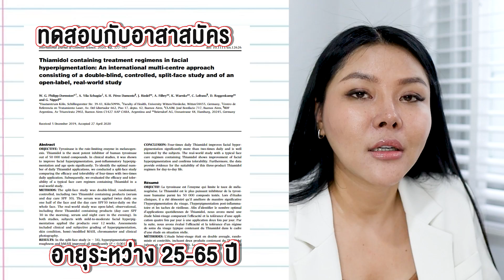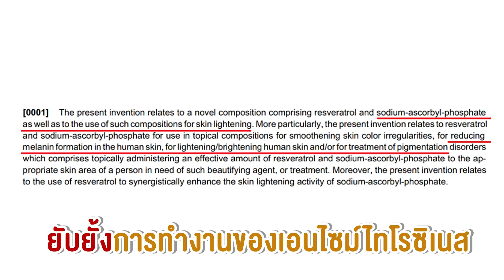(กูรูเช็ค) NIVEA LUMINOUS 630 เคลียร์ฝ้ากระ จุดด่างดำ รอยดำสิว ลึกถึงต้นตอ เวิร์คจริง!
เคยสงสัยไหมทำไมรอยดำถึงไม่หาย ฝ้า เป็นซ้ำซาก ??? แก้แค่ปลายเหตุไม่ได้นะบอกเลย
จริงๆ มีหลาย SOLUTION ถ้าแก้ถูกจุก เลือกแค่เลือกสาร ACTIVE ที่เน้นฝ้า จุดด่างดำ
ต้นตอสะสมยังไงก็ช่วยถูกจุดถึงต้นตอกันไปเลย สกินแคร์จะเป็น SOLUTION ที่เวิร์คสุดๆ ละ
อย่างแบรนด์ที่หม่องนึกได้ตอนนี้ ก็จะเป็น NIVEA ที่เค้าคิดค้นสาร LUMINOUS 630 เป็นสารกลุ่มอนุพันธ์ RESORCINOL ช่วยเพิ่มความกระจ่างใสให้ผิว
เอกสิทธิ์เฉพาะของ NIVEA ซึ่งใช้วิจัยถึง 10 ปี คิดค้นมาจาก 50,000 สาร จนมาเจอสารลำดับที่ 630 ที่เวิร์คที่สุด

หม่องจับรีวิว 3 สูตรขายดี -สูตรใหม่ ก็จะมี
✅ NIVEA LUMINOUS 630 ANTI-AGE & SPOT SERUM (นีเวีย ลูมินัส630 แอนตี้ เอจ แอนด์ สปอต เซรั่ม)
เซรั่มแถบแดง ลดฝ้าแดด จุดด่างดำสะสมมานาน เติมริ้วรอยร่องลึก สูตรนี้เหมาะกับวัย40มากๆ ค่ะ
✅ NIVEA LUMINOUS 630 ADVANCED SPOT SERUM (นีเวีย ลูมินัส630 แอดวานซ์ สปอต เซรั่ม)
เซรั่มแถบทอง ปรับสูตรใหม่เน้นลดปัญหาฝ้าแดดจุดด่างดำสะสม +เพิ่มความกระจ่างใสผิว เหมาะกับวัย 30 ทั้งคนที่มีจุดด่างดำ ฝ้าที่เกิดจากแสงแดด หรือ ฝ้าที่เกิดหลังการตั้งครรภ์
✅ NIVEA LUMINOUS 630 POST-ACNE MARKS SERUM (นีเวีย ลูมินัส630 โพสต์ แอคเน่ มาร์ค เซรั่ม)
เหมาะกับวัย20 + ตอบโจทย์คนเป็นสิวสุดๆ โดยเฉพาะคุณๆ ที่มีรอยดำที่เกิดจากสิวสะสม ผิวไม่เรียบเนียน ลองใช้ดู
ทั้ง 3 สูตร เวิร์จริง ราคาเดียวกันหมดเลยนะ ราคา 799 บาท ขนาด 30 มล.
หม่องลองใช้สูตรสีทอง ADVANCED SPOT SERUM สูตรใหม่เค้าดู เซรั่มกลิ่นหอม เกลี่ยง่าย ซึมไว ผิวดูไบร์ทเนียนขึ้นยอะ
เช็คได้จาก ที่ลูกเพจมาคอนเมนต์ว่าดูสวย ผิวดีขึ้น พอเห็นว่าเวิร์คจริง ก็มาป้ายยาต่อเลยค่า